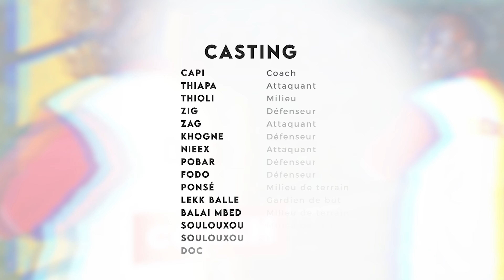Sketch Mi-Temps Episode 22